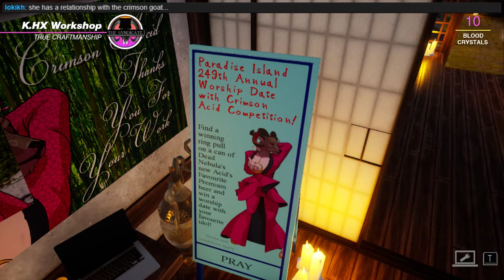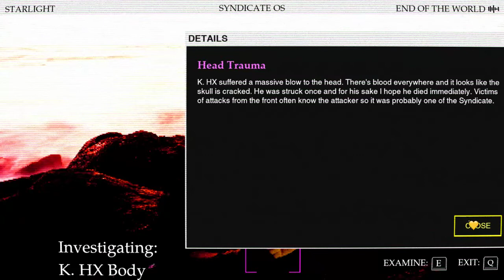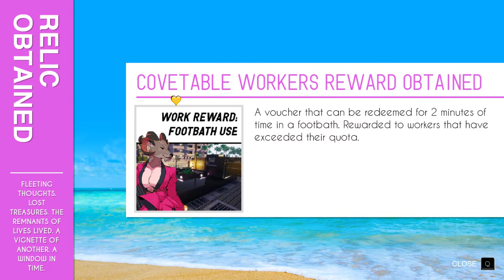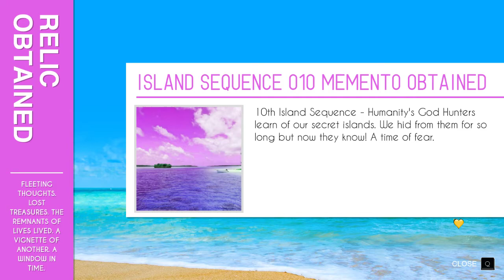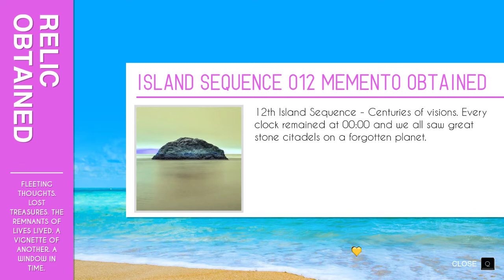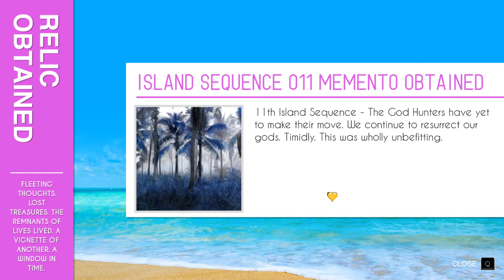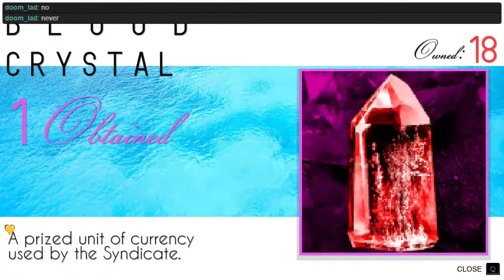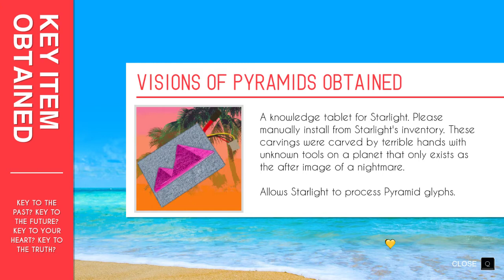MH: Paradise Killer 04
Our time's arrived
Wondering about you
Leaving there without you